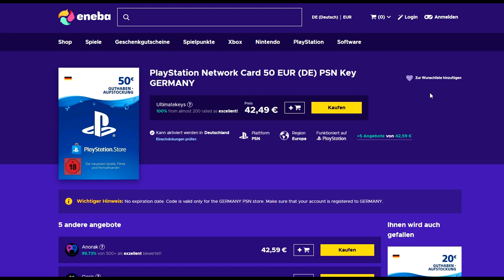Black Ops 4 kostet 3000 Euro! Der Activision Betrug in Zahlen!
Black Ops 4 kostet 3000 Euro! Die Activision Betrügereien in Zahlen!

link zu Ecolie

✘Live in Farbe auf Twitch:

✘**Controller:
Ihr wollt einen geilen Controller für wenig Geld? Dann hier!! 👇👇
✘Meine Social-Media Seiten:
✘Meine Ausrüstung:
➜*Black Ops 4: